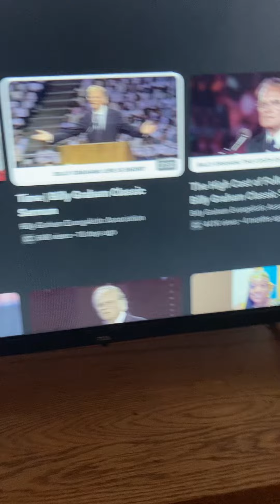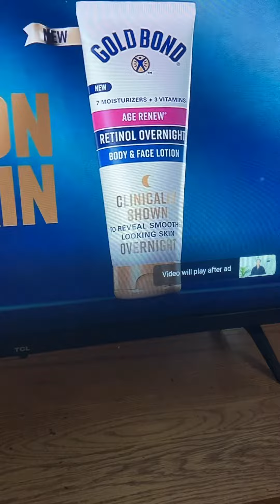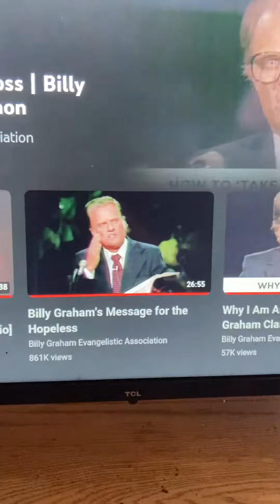TRUST YOUR Kingdom Spouse they aren’t lying and they ARE Sincere. - Jesus ✝️💍👸🏻🤴🏽👑🏡